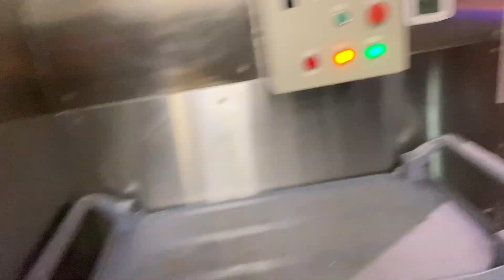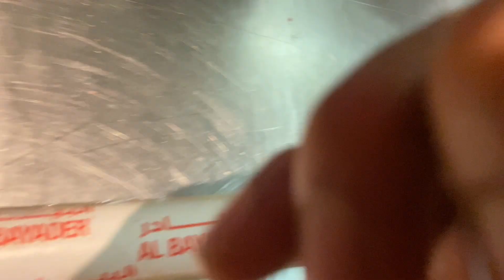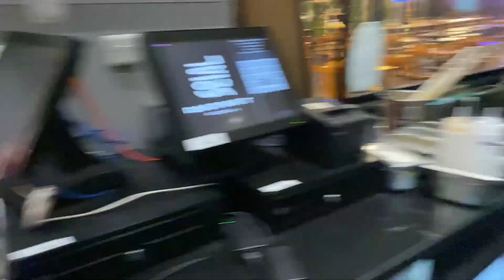It’s Time To Make Rose Korean Pasta😋 UAE 2023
D MONK

Korean Pasta?
What is rose pasta made of?
What is rose flavor Korean?
How to make pasta in Korea?
What is the most famous pasta in Korea?
What is the most popular pasta in Korea?
Which Flavour of Korean noodles is best?
What are the 3 most popular pastas?
What is Korean No 1 food?